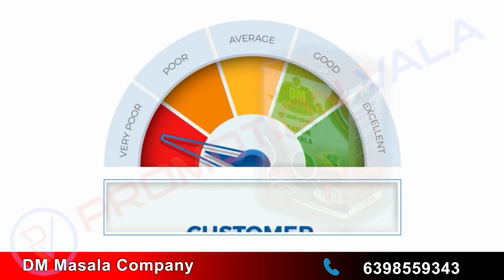Promotion Video | DM Masala Company | PromotionVala